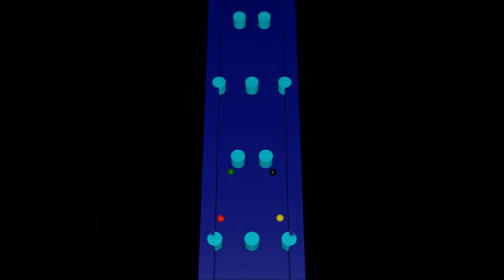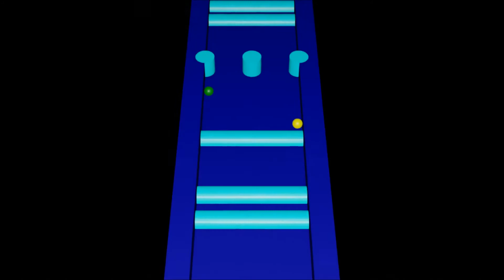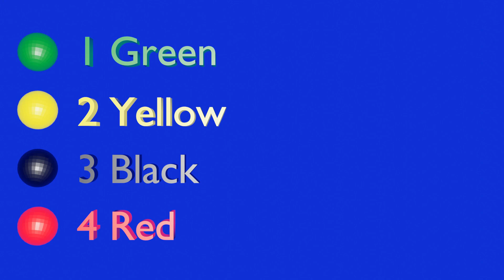Marble Race - 4 Colors - Animation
Yellow
Green
Black
Red

Animation
Animation blender
Blender
Blender animation
Marble race
Marble race in blender
Rigid Body Physics
Marble Run